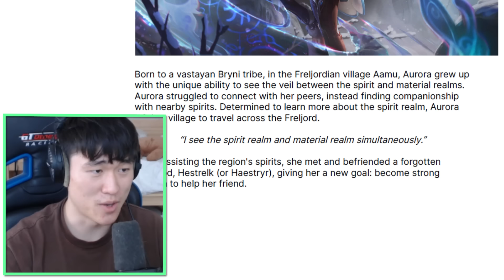Aurora Full Reveal - All NEW Abilities & Gameplay (New Champion)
I am revealing Aurora, League of Legend's new Midlane Champion! After all the Aurora New Champion Leaks, it's finally time to show all of Aurora's Abilities and Gameplay Scenes!

Born to a vastayan Bryni tribe, in the Freljordian village Aamu, Aurora grew up
with the unique ability to see the veil between the spirit and material realms.
Aurora struggled to connect with her peers, instead finding companionship
with nearby spirits. Determined to learn more about the spirit realm, Aurora
left her village to travel across the Freljord.
“I see the spirit realm and material realm simultaneously.”
While assisting the region's spirits, she met and befriended a forgotten
demigod, Hestrelk (or Haestryr), giving her a new goal: become strong
enough to help her friend.

0:00 Aurora Introduction
0:18 Aurora Lore
0:25 Passive - Spirit Abjuration
1:00 Q - Twofold Hex
1:32 W - Across the Veil
2:17 E - The Weirding
2:49 R - Between Worlds
4:15 Gameplay
8:46 Impressions and Thoughts
9:13 Ending